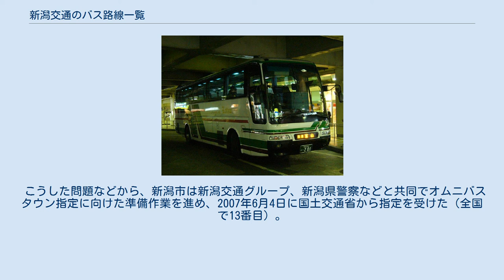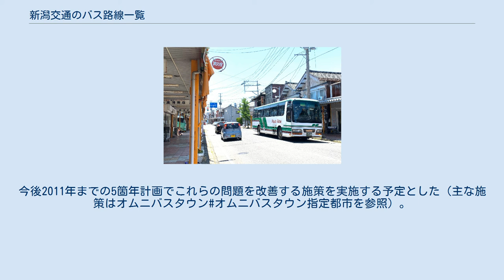新潟交通のバス路線一覧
新潟交通のバス路線一覧（にいがたこうつうのバスろせんいちらん） 新潟交通が運行する高速バス・路線バス全路線についての一覧である。
地域子会社の新潟交通観光バスが運行する路線については、新潟市中心部を発着する路線バスのみ掲載した（その他は新潟交通観光バス#運行路線を参照）。
 新潟県・県外高速バス路線図 新潟側の出発地は万代シテイバスセンターおよび新潟駅万代口。
中央区中心部から国道7号（栗ノ木バイパス）を経由して、日本海東北自動車道・新潟亀田インターチェンジより各方面へ向かう。
 北陸道・関越道方面の路線は以前、中央区の中心市街地を大回りで経由する運行経路となっており、バスセンター・新潟駅から古町、新潟市役所、新潟県庁を経由して、国道8号（新潟バイパス）女池インターチェンジより県外各方面へ向かっていたが、順次経路変更を実施し、2015年（平成27年）7月16日の金沢線・長野線の経路変更を以って、全路線が栗ノ木バイパス・新潟亀田IC経由となった。
 一方、磐越道方面の会津若松線と仙台線は1997年（平成9年）10月2日の磐越道全線開通時から、日本海東北道方面の山形線は2002年（平成14年）10月21日の経路変更時から、この経路で運行している。
 なお発着地によって、行き先側の県外バス各社と共同運行を行っている。
 北陸道・関越道方面 富山 - 新潟線 磐越道・日本海東北道方面 新潟県・県内高速バス路線図。
県外線は別図参照。
 複数の路線からなる体系的なネットワークが構成されている。
全路線とも座席定員制であり、予約は不要である。
運賃は現金のほか、全線で「新潟県内高速バス共通カード」が使え、りゅーと・Suicaなどの交通系ICカードに対応している。
 新潟市側の発着地は新潟駅万代口バスターミナル。
中央区中心部を巡る経路で、万代シテイ、古町、新潟市役所、県立がんセンター新潟病院、新潟県庁を経由して、磐越自動車道・新潟中央ICより各方面へ向かう。
 いずれの路線も平日ダイヤと土曜・休日ダイヤで運行時刻・本数がそれぞれ異なっている。
以下は特記の無い限り2020年4月1日時点での情報である。
詳しくは図および#外部リンク、または路線ごとの記事があるものは各記事を参照。
以下に示した路線のほかに、子会社の新潟交通観光バスが運行するものがある（新潟交通観光バス#高速バスを参照）。
 北陸道・関越道方面 磐越道方面 県による県内高速バス支援 2017年3月23日の新潟県の定例議会では、県内面積の大きさと高速道路網が充実しており一定の高速バス需要があるもの、利用者減により過去4年間で県内高速バス路線の運行数減・廃止された事から平成29年度の高速バス支援に1883万円の予算を組んでいる。
赤字補填としては、バス路線の収支率が90%以上の場合は一定の条件の下で県と市町村が補助を折半し県は最大年間500万円補助し、収支率が90%未満の場合は県が補助額の4割を負担で残額は市町村が支出する方針である。
また、代替交通機関への補助金は県・市町村が折半し、県は最大で年間750万円を3年間補助となっている。
 新潟交通グループが運行する路線バスのうち、新潟市中心部（BRT沿線の各ターミナル）発着の路線には、アルファベット1桁と数字2桁から成る3桁の系統番号が付与されている。
アルファベットは運行方面、中1桁は路線番号、下1桁は運行系統を表しており、路線の全系統を表す路線番号は上2桁のみで表し、方面別のアルファベットごとにラインカラーが設定されている。
詳細は以下の通りである。
 運行種別は各停留所に停車する「各停」をはじめ、一部の停留所を通過する「快速」「区間快速」、一部の停留所を通過もしくはバイパス道路などを経由し、且つ中央区内の停留所でクローズドドアシステムを採用した「急行」のほか、通常新潟島の外を発着する郊外路線を新潟島の中心市街地まで乗り換えなしに直通する「ダイレクト便」（末尾D）、通勤・通学の利便性確保のため、高等学校や主要施設の近隣まで直通する「モーニングライナー」（末尾M）が設けられている。
 運賃精算方式は、空港リムジン線（エアポートリムジン）や、新潟駅南口 - 新潟競馬場間など発着地間を直通する臨時バスが「前乗り・前払い」方式なのを除き、全て「後ろ乗り・後払い」方式（高速・急行車を使用する便は「前乗り・後払い」方式）。
新潟交通グループのICカード「りゅーと」と、「Suica」をはじめとする全国10種類の交通ICカード...